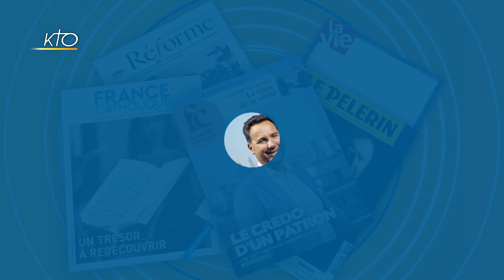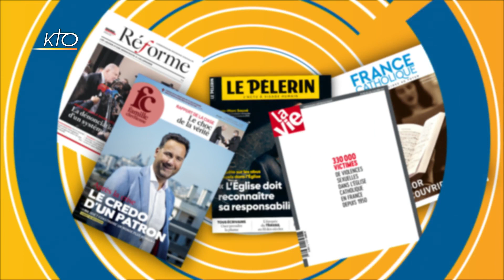A la Une du 7 octobre 2021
Les rédactions de la presse chrétienne vous présentent leur une, le point fort de leurs publications à venir. Retrouvez les journalistes de Famille chrétienne, La Vie, Le Pèlerin, France catholique et Réforme.